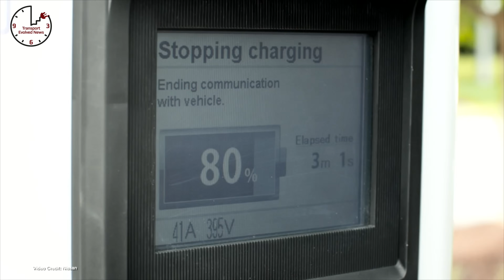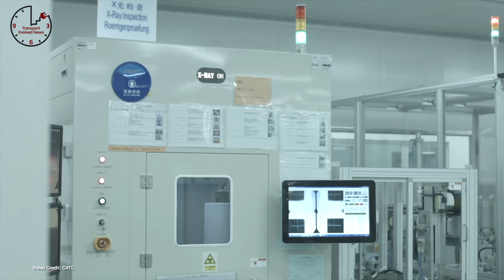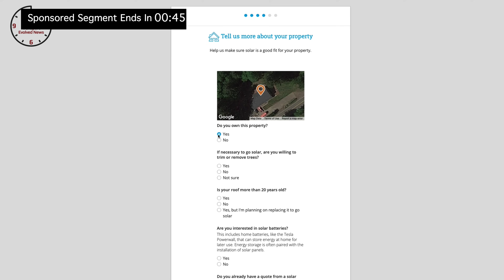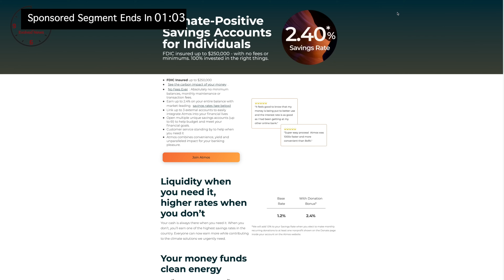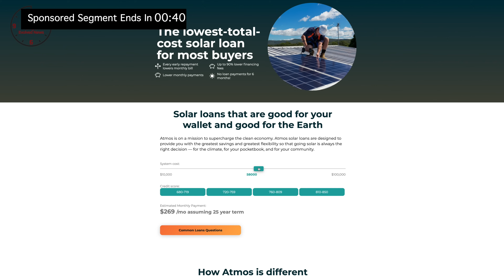Transport Evolved News (TEN) Episode 471: Elon's Not Happy With Delaware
Welcome to today’s show!

On today’s show: Elon Musk wants Tesla to incorporate in Texas and leave Delaware behind after Tesla lost a court case there, researchers in Oxford share a breakthrough in solar tech, and a car you might not have heard of is a range champ.

These stories, and many more on today's show!

-- EnergySage - Start your journey to a cleaner, greener future by heading

- Click the "JOIN" Button next to this video to become a YouTube channel member.
- Buy some TE Exclusive swag (including our new Pride 2022 Designs)

00:00 - Start
00:32 - Welcome!
00:39 - Editorial
01:04 - Elon Musk says he wants Tesla’s state of incorporation to move from Delaware to Texas, following ruling against Tesla in Delaware
02:37 - Ford says it’s about to start sending out complementary NACS adapters to MME, F150 Lightning Owners
03:33 - Polestar 4 goes on sale in Europe, Australia
04:25 - After promising it was all-in on EVs years ago, GM backtracks and promises plug-in hybrids
05:33 - Toyota confirms its Diesel engines cheated in certification tests
06:21 - CCS Type 2 to CHAdeMO adapters are now available!
07:26 - Truck OEMS Join Forces in USA to make supergroup for electric truck charging
08:18 - Republican Lawmakers continue to be unhappy at Ford’s ties with CATL over battery manufacturing
09:25 - Volvo Delays deliveries of its EX30 in Europe to fix a software issue
10:28 - Oxford PV claim a new record for Peskovite Silicon dual-layer solar panels
12:42 - Porsche Macan Ev rumored to be using CATL cells
13:06 - Daimler Trucks delivers its first Freightliner eCascadia to a Mexican customer
13:25 - StoreDot begins production of prismatic XFC cells for EVs
13:46 - Omoda 5 enters the UK, European markets
14:11 - Porsche’s CFO suggests that the EU is looking to push back its ICE car ban
14:27 - Renault cancels plans for Ampere IPO
14:46 - Tesla stands by Elon Musk’s Anti-Union Tweets, Goes To Third Circuit Court
15:06 - MINI teases new video of Aceman undergoing final tests… in vertical video format
15:24 - Lucid making a police variant of its Air Sedan
15:43 - Tesla looks to use CATL equipment to build a US LFP battery production line, but is clear it won’t use CATL staff
16:01 - Hyundai looks to broaden its existing partnership with BAIC to establish a Chinese-market Ev brand
16:21 - BYD showcases its Yuan UP for China, suggests other markets may get it, too
16:39 - Rolls Royce recalls its PEctre EV
16:55 - US EV market share is expected to rise above 8% this month
17:13 - Geely prepares to ease the burden on Volvo by buying its shares in Polestar
17:32 - Tesla’s 2023 California market share exceeded 21%
17:50 - Stellantis CEO Carlos Tavares says that quick acceleration in EVs is a safety feature
18:14 - U.S. Congress acts to support a bipartisan bill calling for Federal safety standards for e-Bike batteries
18:33 - Stellantis shares images of the Jeep Wagoneer S EV interior
18:52 - A new survey shows that EV car buyers are more happy with the buying process than ICE car buyers
19:10 - Volkswagen finally activates plug and charge for 2023 and newer ID.4s in the U.S.
19:28 - National Car Charging, Kempower, secure massive deal for California DC Fast Charging
19:46 - Nissan wants to reduce the costs of LFP batteries by building them itself
20:06 - Ford announce plu-gin hybrid version of tis Transit Connect
20:25 - Volkswagen holds off on its plan to IPO its battery firm PowerCo
20:45 - Kia delays EV4 until next year
21:04 - Tesla Chair of the Board looks to sell $50 million in shares
21:22 - Tesla’s largest investor describes Tesla as a Family Business masquerading as a traded company
21:46 - BYD inks initial paperwork to build a new factory in Hungary
22:06 - Arrival looks to be in financial difficulties
22:26 - New BMW i5 variant, plug-in hybrid, coming soon
22:45 - Tesla taken to court by 20+ California counties over alleged pollution
23:04 - Cruise cost GM $3.4 Billion last year
23:27 - Sponsored Segment: Atmos Financial
24:40 - Volkswagen ID.3 Might Get Canceled
25:44 - Hi-Phi Z wins latest Norwegian Automobile Federation winter range test
26:46 - Thanks, and Goodbye!